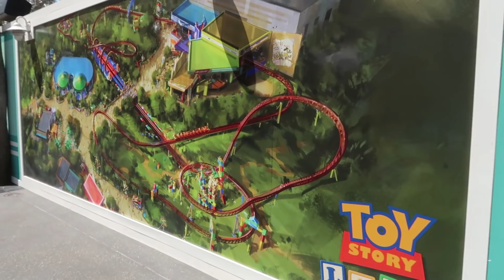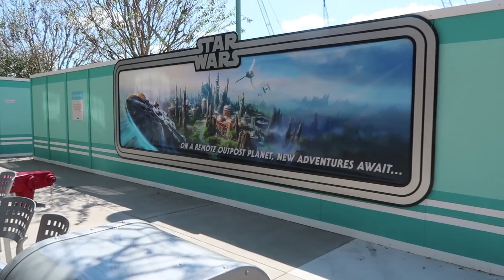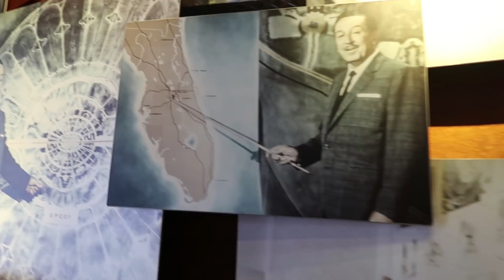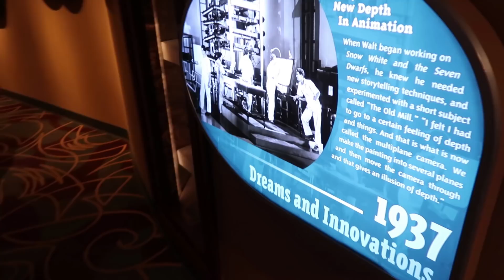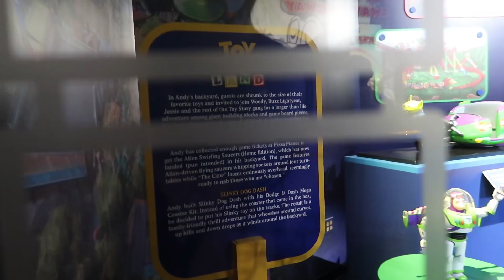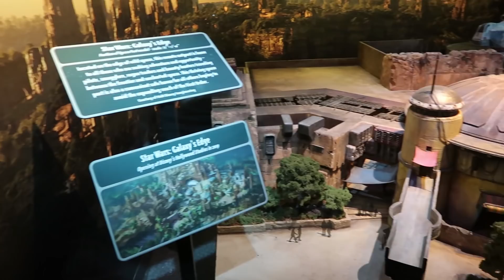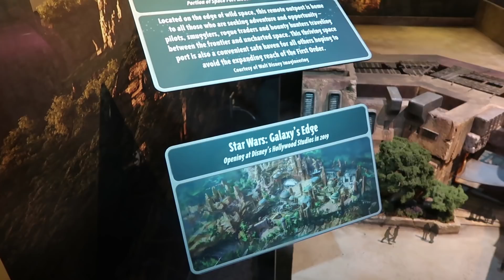¡MAQUETA DE TOY STORY LAND! / DISNEY WORLD 2017 VLOG 4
En este vlog de mi viaje a Disney World, Orlando en septiembre 2017 conocimos los detalles de la próxima tierra de Toy Story Land en Disney's Hollywood Studios. También probé un snack delicioso y nos encontramos con los Stormtroopers marchando por el parque en tres increíbles ocasiones.

¡Hola! Mi nombre es Andrea, soy de Chile y subo videos sobre todo lo relacionado con Disney. Muchísimas gracias por sus Me Gusta, suscripciones y comentarios!!

Cámaras que uso para filmar ►